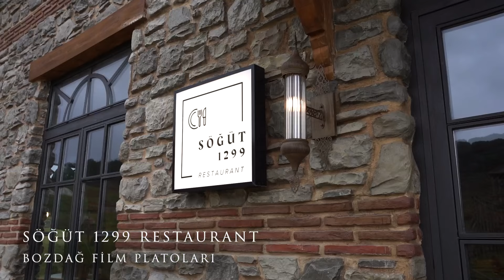İftarda Söğüt 1299 Restaurant'tayız / Bu Ramazan bir başka!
Bu Ramazan bir başka!

Söğüt 1299 Restaurant ile Anadolu mutfağının muhteşem lezzetlerini tatmak ve Bozdağ Film Platoları'nda eşsiz gösterilerle buluşmak için hazır olun!

Unutulmaz bir gün yaşamak için ailenizle birlikte Bozdağ Film Platoları’nda yerinizi hemen ayırtın!